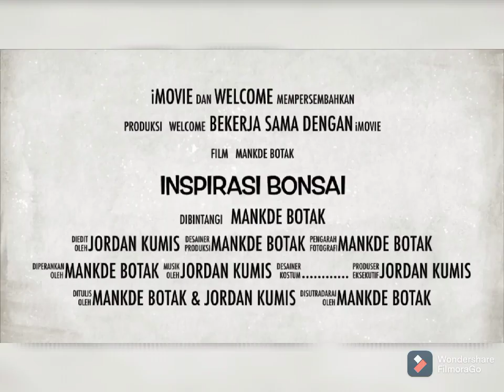INSPIRASI BONSAI MAME SANTIGI TERBAIK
Inspirasi bonsai mame terbaik Di video ini saya akan membagikan sedikit inspirasi tentang bonsai mame Santigi terbaik. Bonsai mame itu sendiri memiliki ukuran yang jauh lebih kecil dari bonsai seperti biasanya.
Namun jangan salah bonsai mame juga memiliki harga tak kalah mahal dengan bonsai pada umumnya
Dalam pembuatannya pun membutuhkan ketelatenan dan waktu yg sama lamanya dengan membuat bonsai seperti pada umumnya.bonsai mame Santigi dari berbagai gaya dan style ada di video ini.bonsai Santigi mawar,mame Santigi penjing,bonsai mame Santigi on the rock,bonsai Santigi mame juara,bonsai mame Santigi termahal,dan masih banyak gaya bonsai lain nya dan macam2 nya juga,Bonsai mame Santigi cacing style,bonsai mame santigi style,santigi karang
Nah dari pada kalian penasaran langsung saja simak video selengkap nya.

Utk sahabat se Hobby Bonsai,
SEMOGA VIDEO INI BERMANFAAT
TERIMA KASIH...🙏🙏🙏